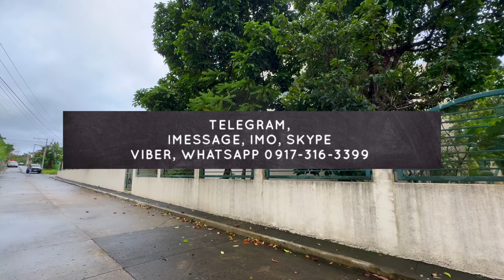V524-24 • 690 sqm Fully Furnished American Design Corner Lot House in Lipa City | Clean Title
Property Details:
- Lot Area: 690 sqm (five parcels of land)
- Floor Area: 300 sqm (approx.)
- Location: Lipa, Batangas
- Toilet and Bath: 1 common
- Bedrooms: 3 (with own toilet and bath)
- HOA: Php 1,250
- Documents Status: Titled
- Price: Php 21 million net

Ready to show off your property to potential buyers? We offer free video shoots for property sellers looking to highlight their listings! Whether you’re selling a house, lot, or commercial space, we’re here to help you reach more buyers effectively.

And if you’re in the market for a new property, explore our diverse listings! From residential homes to commercial spaces, we have options to suit your needs.